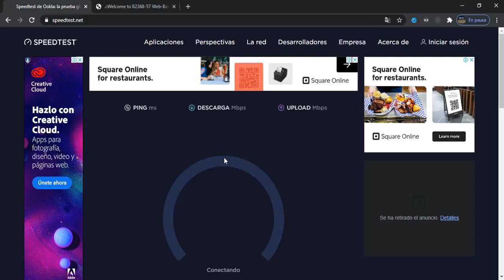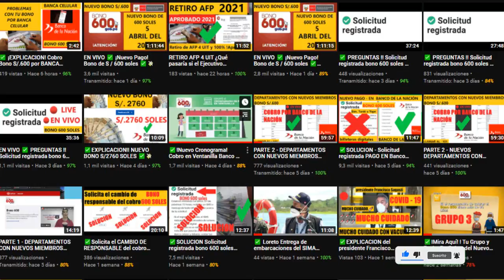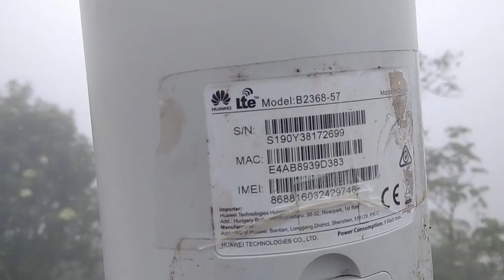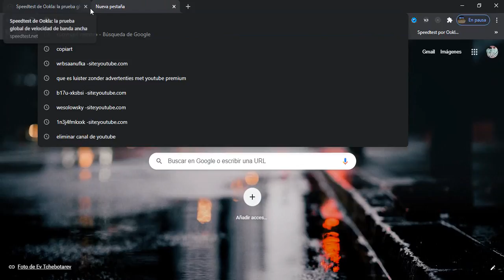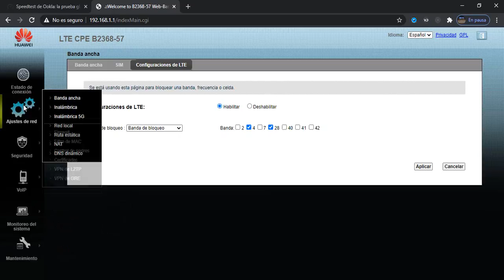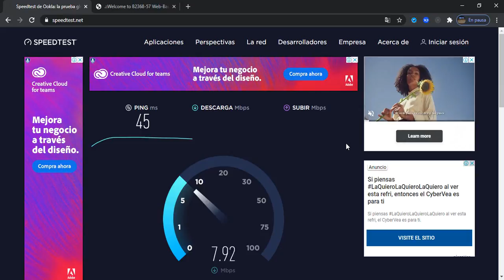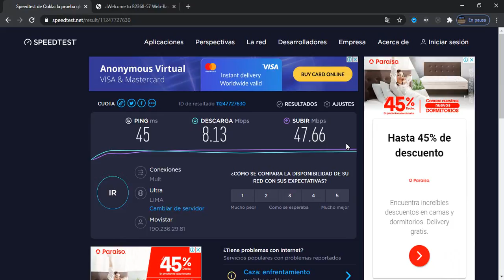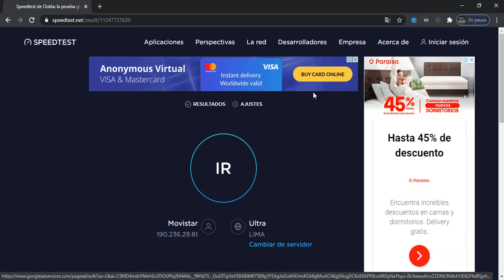✅INTERNET PARA ESTUDIANTES / WIFI EN ¡ZONAS RURALES! 📡☀️🌎 Antena 4G LTE ✅ 2024